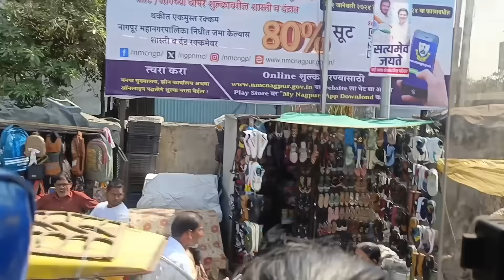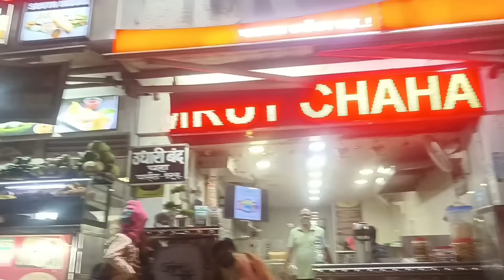😭🤷 स्वरा च स्वप्न पूर्ण होण्यासाठी मी कुठे आणलं 🚍 बस कंडक्टर सोबत झालं भांडण 🤷 वर्ग मैत्रिणीची भेट..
mohini hajare block